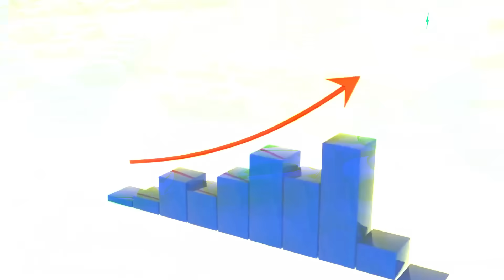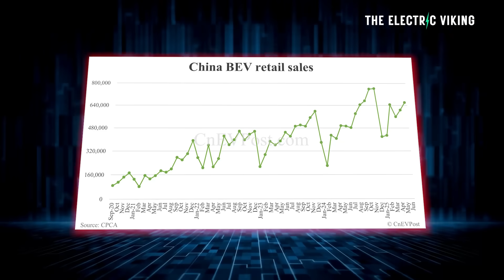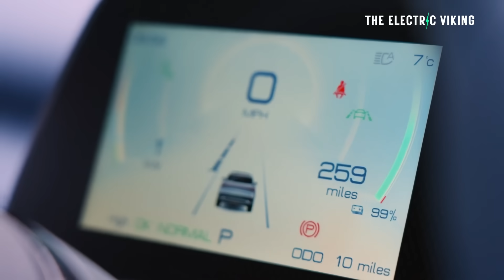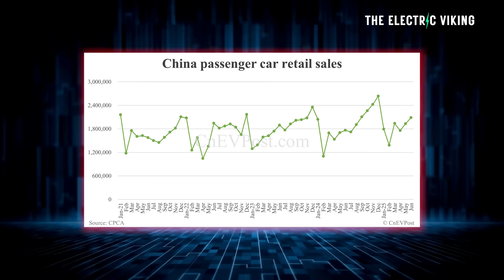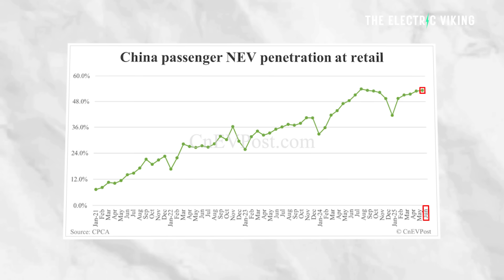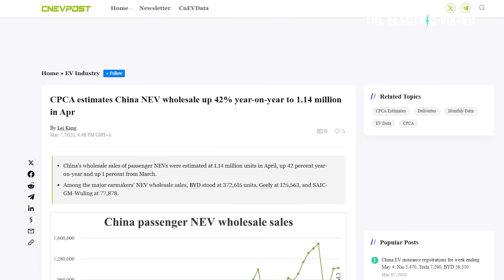Electric Car Sales in China Grow 33% in June 2025 as Buyers Dump ICE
Electric car sales in China surged 33% year-over-year in June 2025, signaling a continued shift away from internal combustion engine (ICE) vehicles. Consumers are rapidly embracing EVs amid falling prices, better tech, and expanding charging infrastructure.